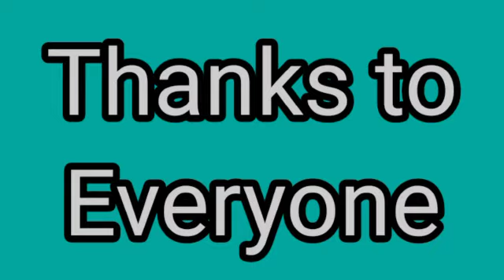Children's day - speech by Ninad Kairangal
Video from Tharanath Kairangal